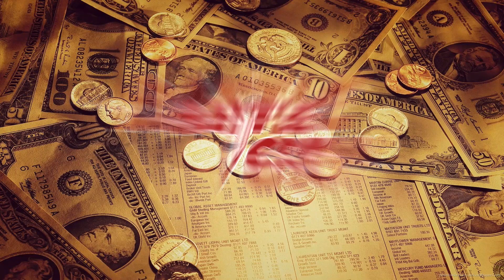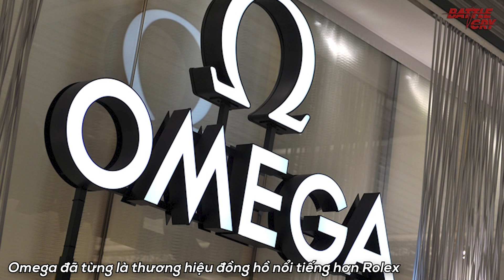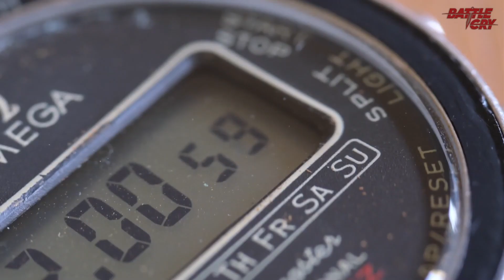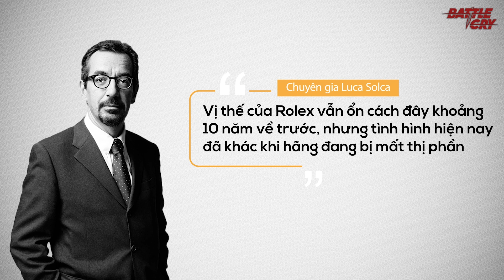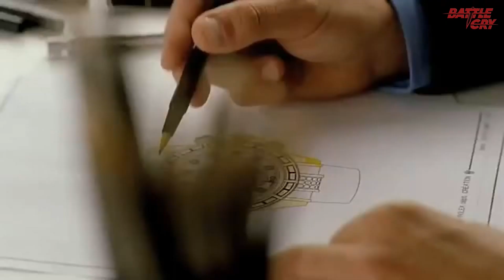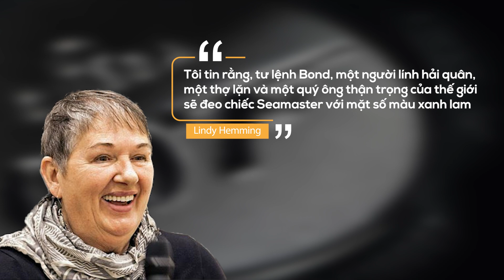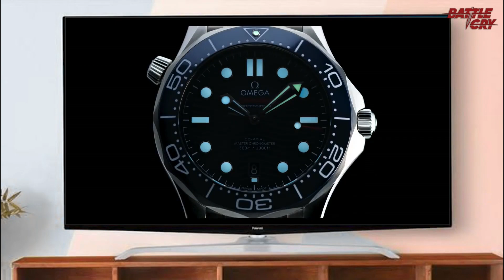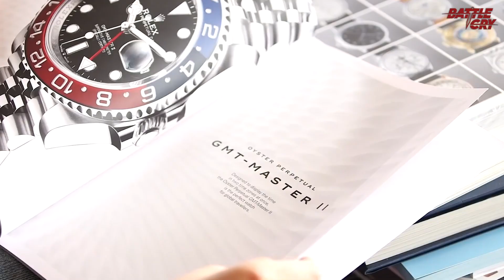OMEGA VS ROLEX KHI CỰU HOÀNG THÁCH THỨC TÂN VƯƠNG | CHUYỆN DOANH NGHIỆP #32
OMEGA VS ROLEX KHI CỰU HOÀNG THÁCH THỨC TÂN VƯƠNG

Trong phần trước của chuyên mục Cuộc Chiến Thương Hiệu, chúng ta đã cùng chiêm cuộc đối đầu kinh điển của 2 hãng xe hơi đình đám là Lamborghini và Ferrari, trong tập tiếp theo ngày hôm nay của seri Cuộc Chiến Thương Hiệu, chúng ta sẽ tiếp tục tới với 2 thương hiệu trong ngành đồng hồ hạng sang, 1 lĩnh vực đam mê khác của các quý ông lịch lãm. Và 2 cái tên ngày hôm nay Battlecry muốn gửi tới các bạn không ai khác chính là Rolex và Omega.

Kênh Youtube Battlecry - Người Kể Sử:
Kênh Youtube Battlecry - Khám Phá Thế Giới: